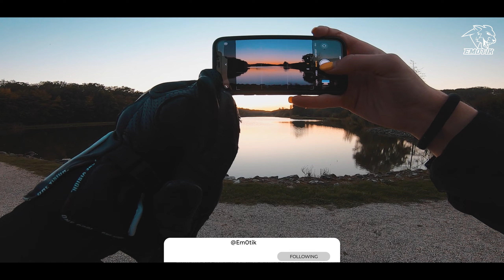POV MT07 2020 | Balade moto au coucher de soleil 🌅 Sunset ride 2 - Em0tik Motarde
Ambiance sunset ride aujourd’hui, à la base c'était une vidéo pur sound, mais je voulais vraiment vous partager mon mood de ce moment là, donc on se retrouve avec TRES PEU de pur sound et BEAUCOUP de kiff 🚀

La moto 🏍
MT07 tech black 2020 (aka Onyx)
PARTENAIRES 🤝

🔹LE FRENCH CLEANING 🇫🇷👉🏼 (Pot personnalisé et -5% avec le code "Em0tik")
🔹QUADLOCK 👉🏼 (-10% avec le code "Em0tik")

Me contacter  📲

Facebook : ❌(en fait si mais je ne l'utilise pas 😂)

Musiques utilisées 🎧
Libres de droits

Clips additionnels 🎥
RIDE SAFE